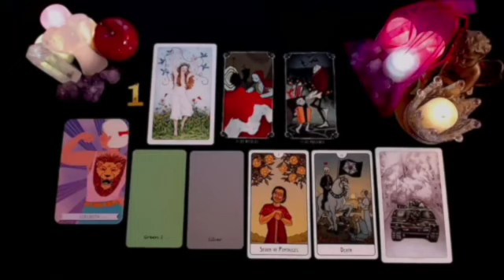TAURUS 🔥 THIS RELATIONSHIP WILL BE YOUR BEST AND YOUR LAST🤩 JUNE 2024 TAROT LOVE READING